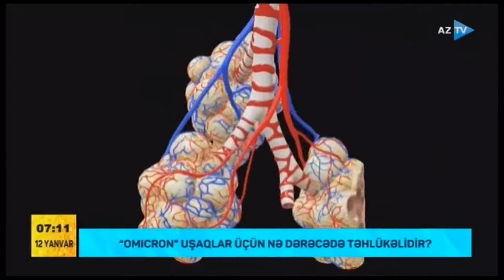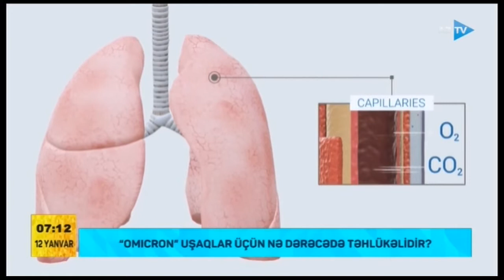“Omicron” uşaqlar üçün nə dərəcədə təhlükəlidir?